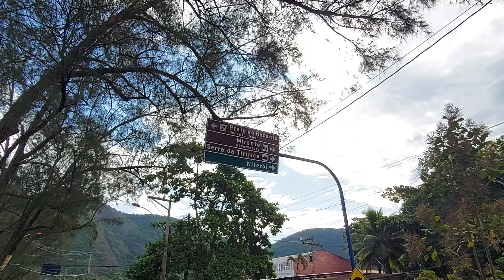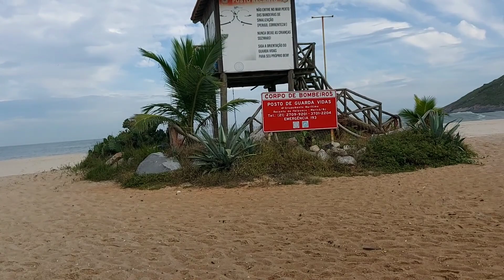Um domingo de outono no Recanto de Itaipuaçu! T2:E108